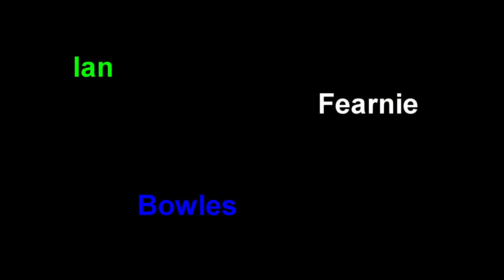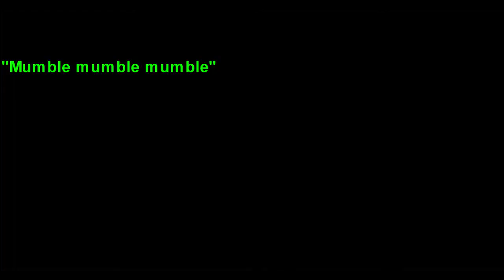3 Men Play Amnesia (The Dark Descent) with Subtitles...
So we're half way through the story, this is the best of the sewer part. Allow any audio video problems. watch in 720p :)